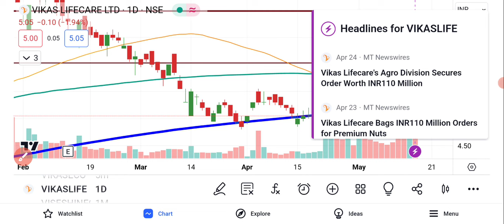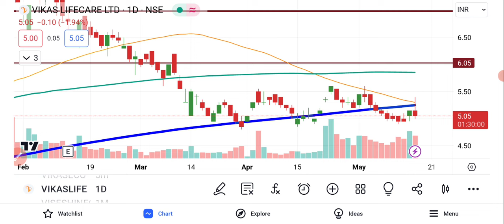Vikas Lifecare Ltd Share Latest News | Vikas Lifecare Share Analysis